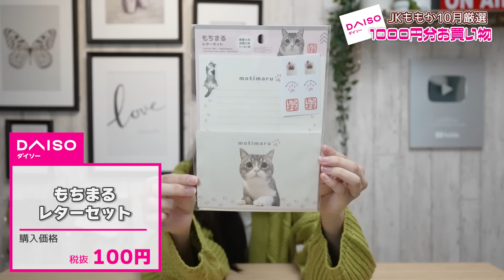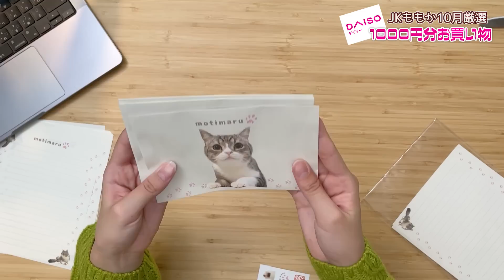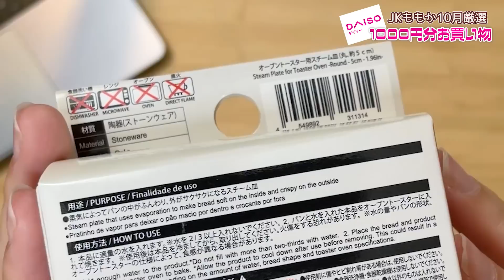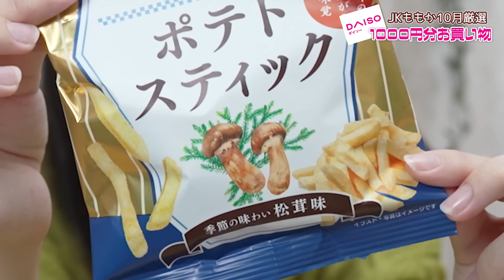【100均】これは買い！高一女子がダイソーで買い物はコレ！【10月購入品紹介】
今月もみんな大好きダイソーさんで
ご予算1000円お買い物して参りました♪

何か少しでも参考になれば嬉しいです。